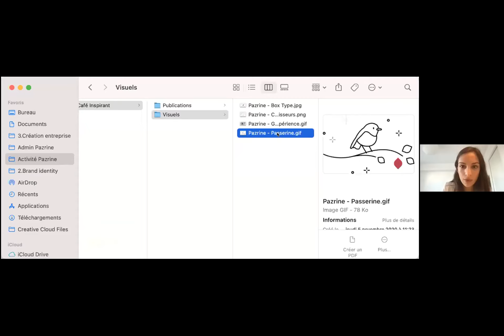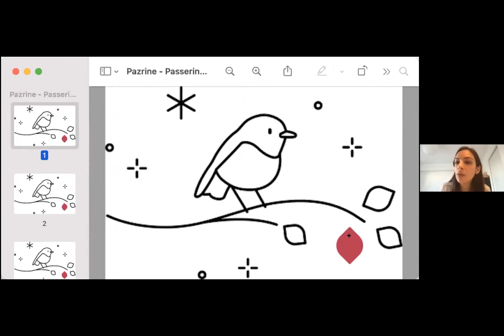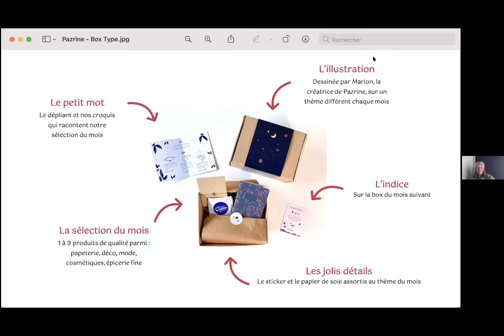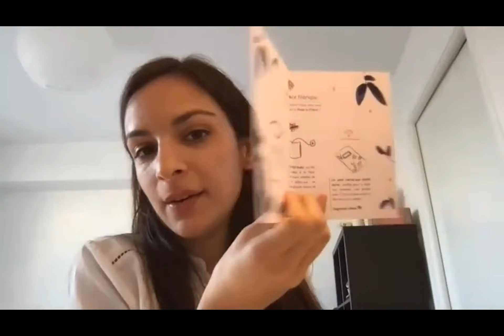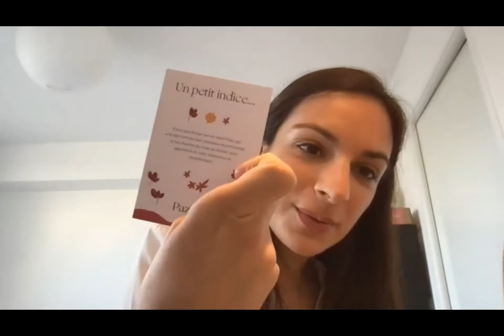Replay Café Inspirant Pazrine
Découvrez les box éthiques de Marion Petitpoisson, la fondatrice de Pazrine, notre invitée au café inspirant du 1er Mars 2021. Prenez votre dose d'inspiration le Lundi de 9h à 10h au Quai des possibles.

Le Quai des Possibles est un collectif optimiste qui s’engage pour une transition écologique et solidaire. Situés dans un tiers lieu à St germain en Laye, nous accompagnons notre territoire dans sa transition vers un mode de vie plus durable, sur le plan personnel et professionnel. Nous aidons des entrepreneurs sociaux à développer leur projet à impact au sein de la ruche.